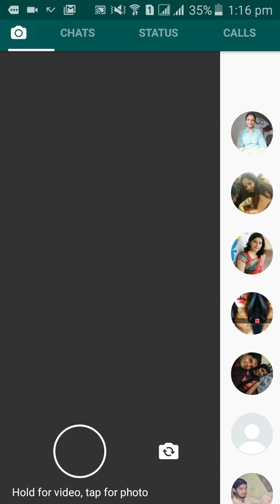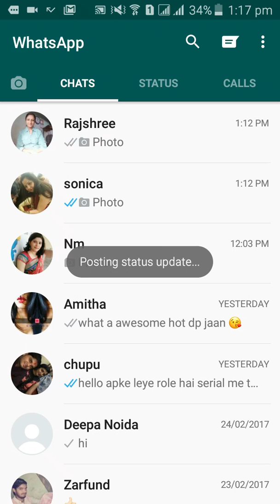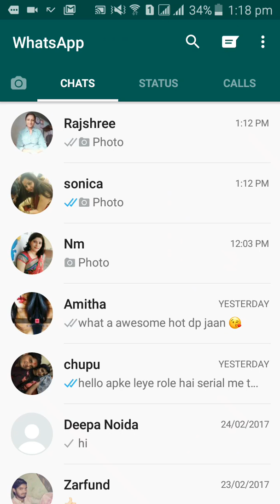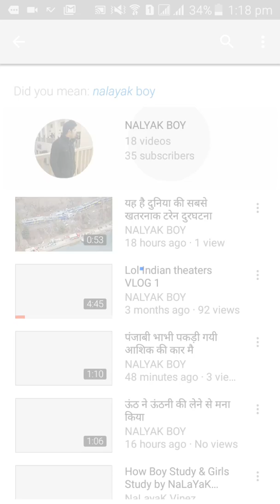New whats app status feature.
Guys watch the video to know about use of feature.